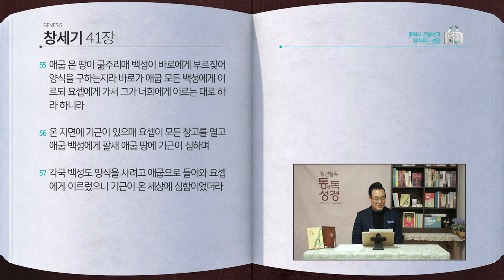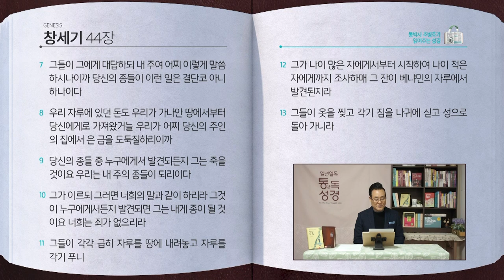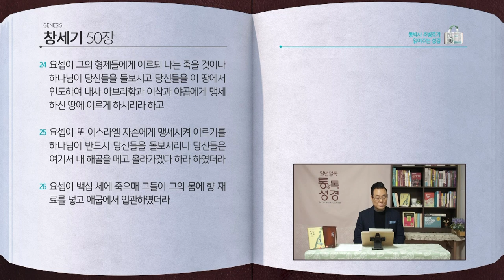창세기 전체 성경통독 | 통박사 조병호 함께 읽는 성경통독